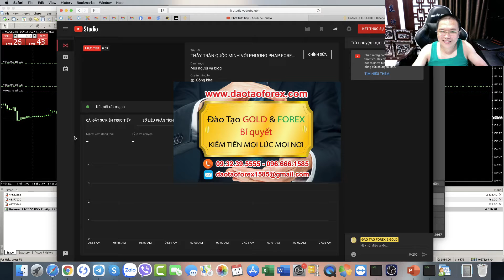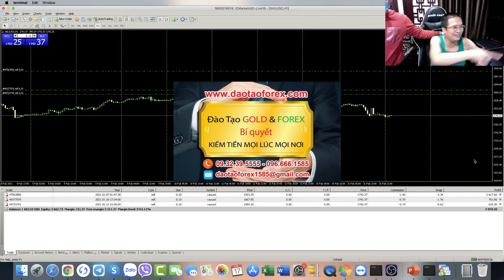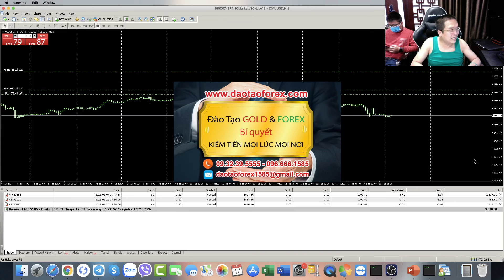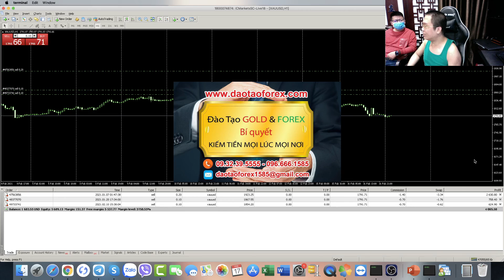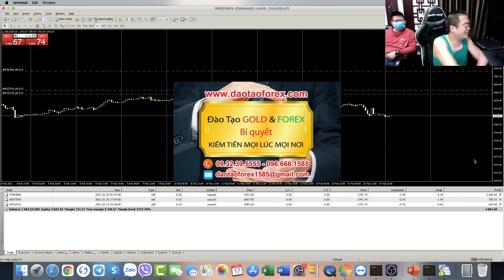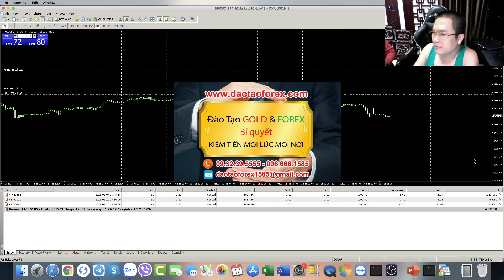CHIA SẺ KIẾN THỨC FOREX NHỒI LÊNH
Thầy Trần Quốc Minh với những chia sẻ Forex, và hướng dẫn Forex để gửi đến nhà đầu tư Forex, đây là cả quá trình dài mà bản thân thầy phải nỗ lực để hoàn thiện toàn bộ các giá trị kiến thức Forex, cùng phương pháp Forex để mọi nhà đầu tư Forex có thể theo dõi, đánh giá qua từng thời giản của quá trình phát triển, và những chia sẻ Forex từ thầy.
HỌC ĐẦU TƯ FOREX
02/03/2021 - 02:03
Hướng dẫn nhồi lênh trong giao dịch Forex, sau cả quá trình dài của sự phát triển, cũng như những chia sẻ Forex từ thầy Trần Quốc Minh. Cho đến hiện này bản thân thầy Trần Quốc Minh mói gửi đến nhà đầu tư Forex những giá trị này, để đích thên chính các nhà đầu tư Forex đánh giá và thấy rõ hiệu quả, và cả các kỹ năng giao dịch Forex, trong giá trị chia sẻ Forex và hướng dẫn Forex nhồi lênh này.
Bản thân nhà đầu tư Forex cần hiểu rõ: Chăng có ai thành công hay tạo ra giá trị mà chỉ chia sẻ Forex bằng mồm hay bằng mõm, thì gọi đó là giá trị được cả!
Chỉ có người thành công thực sự: Đó chính là người phải chứng minh được toàn bộ những chia sẻ Forex đó của họ, bằng cả quá trình giao dịch Forex, và show full toàn bộ tài khoản Forex đó, trong cả một chăng đường dài của sự phát triển của chính họ, đó mới được gọi là chia sẻ Forex có giá trị.
Còn kẻ chỉ nói mồm và dùng mõm, cũng như không giao dịch Forex được thì lấy gì ra để minh chứng thực tiễn, thế nên bọn này mới chỉ chia sẻ Forex bằng lời nói để lừa đảo Forex, thuốc chết nhà đầu tư Forex mà thôi.
Mọi nhà đầu tư Forex, có thể thấy rõ những hướng dẫn Forex nhồi lênh mà thầy Trần Quốc Minh chia sẻ Forex, đều là những chứng minh bằng thực tiễn trực tiếp từ chính những giao dịch Forex live của thầy. Điều này để toàn thể mọi nhà đầu tư Forex có thể đánh giá rõ hiệu quả của toàn bộ những kiến thức Forex, phương pháp Forex và cả kỹ năng Forex của thầy Trần Quốc Minh cho cả chặng đường chia sẻ Forex từ thầy.
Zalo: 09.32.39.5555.